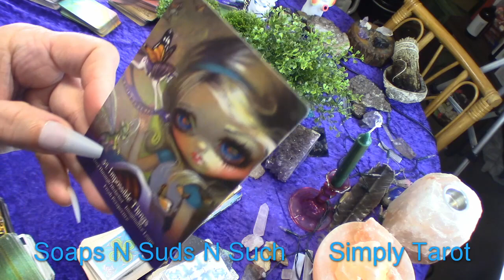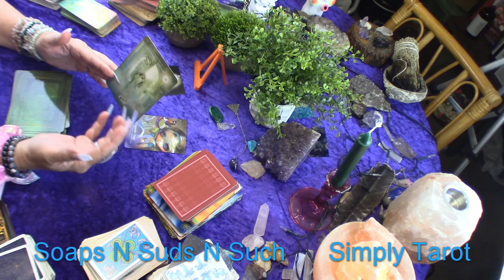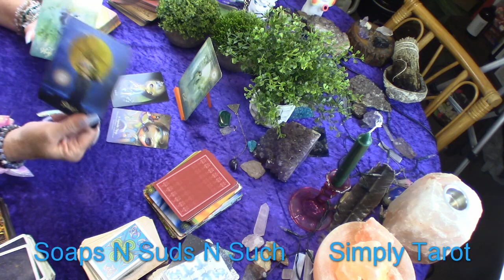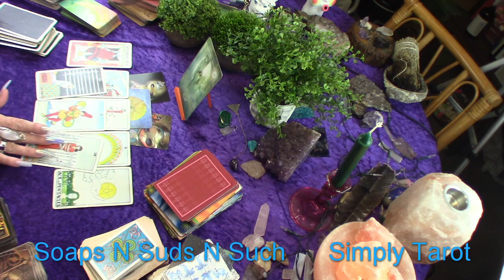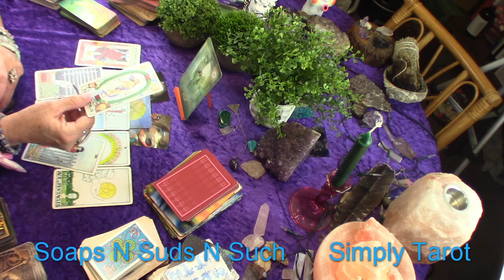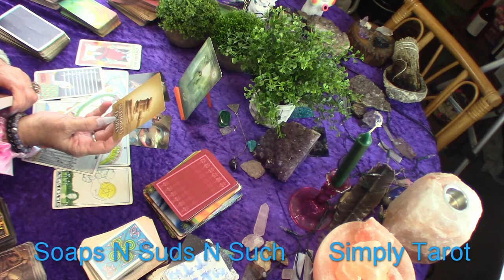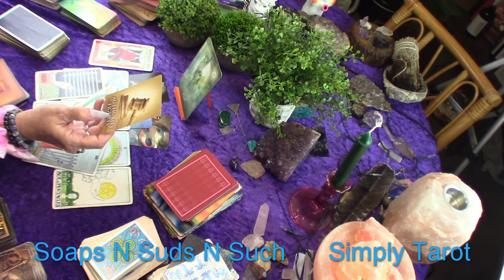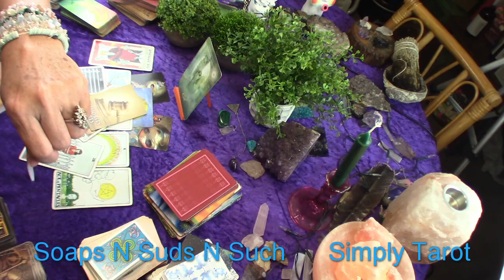Aquarius authority figures in past tense played a roll, Believe the impossible! Hmmm.. Well well now